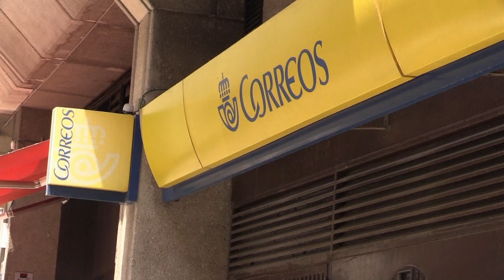Espagne : la nouvelle collection de timbres fait polémique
Avec une valeur différente selon la teinte de la peau, les timbres avaient pourtant été créés pour sensibiliser aux discriminations raciales.